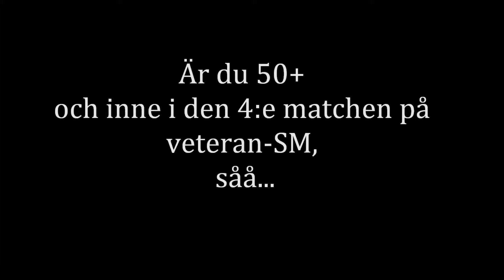VSM 2014 - Kan veteranvolley vara jobbigt?